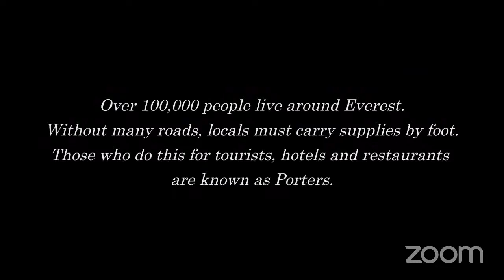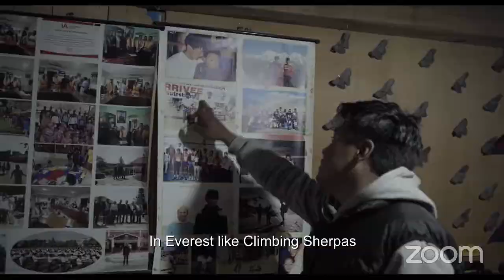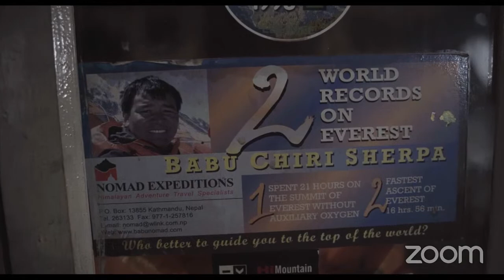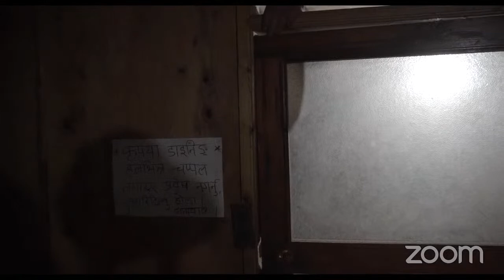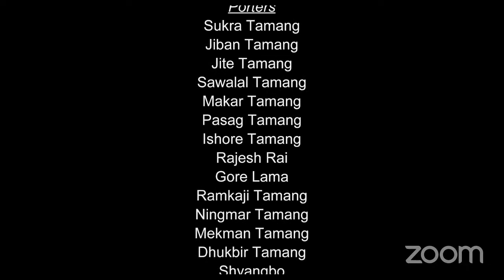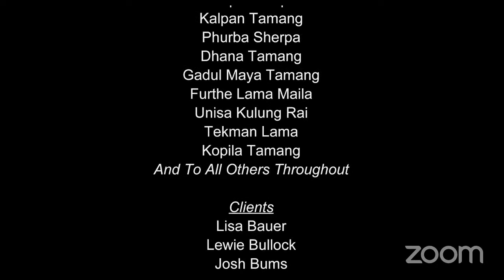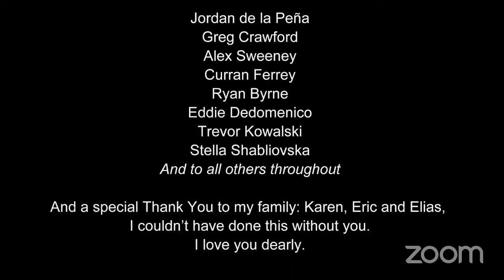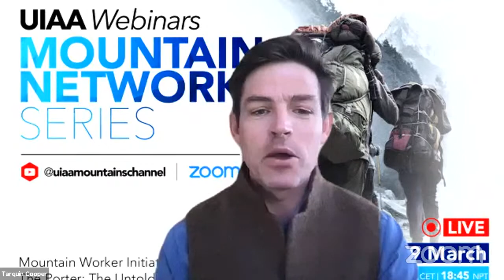UIAA Mountain Network Series - Mountain Worker Initiative & The Porter: The Untold Story at Everest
Harnessing some of the experiences and feedback the federation has absorbed over the past year, the UIAA has decided to launch a Mountain Network Series of webinars focusing on a range of topics from climber safety to sustainability; ice climbing to mountain medicine. The webinars will be streamed on YouTube and made freely available to the public to watch and ask questions live or to view at their leisure.

The first webinar is scheduled for Friday 19 March (08:00 - 09:30 EST; 14:00 - 15:30 CET; 18:45 - 20:15 NPT) and will centre on the recent creation of a Mountain Worker Initiative, a project guided by the UIAA Mountaineering Commission which aims to help support and improve the conditions of the trekking industry. Centred initially on Nepal, the Nepal Mountaineering Association (NMA) and the Trekking Agencies' Association of Nepal (TAAN) will lead the initiative's first in-country working group. The idea to form this initiative is inspired by the agency behind the film The Porter: The Untold Story at Everest.

During the first webinar, The Porter: The Untold Story at Everest will be shown in its entirety with the film’s director Nate Menninger providing insights into his experiences in Nepal and the film’s subsequent impact. As part of a panel discussion, members of the MWI will discuss their plans to establish and disseminate general guidelines for ethical trekking and mountaineering practices worldwide with a focus on the lives of mountain workers.